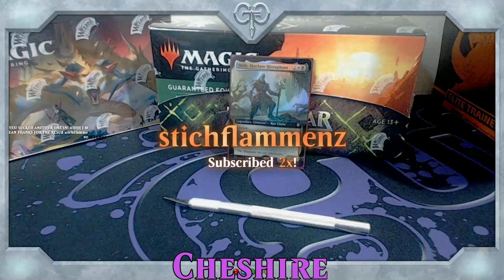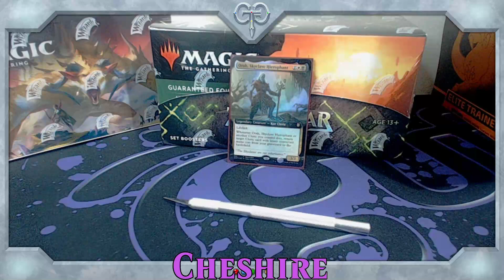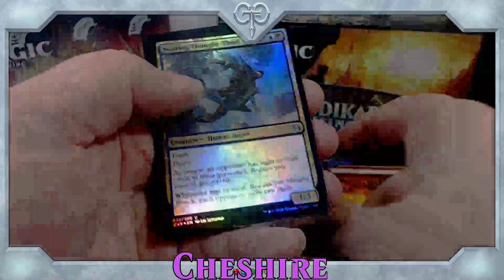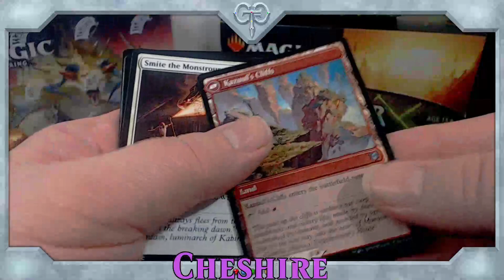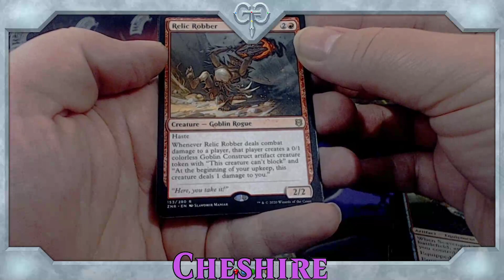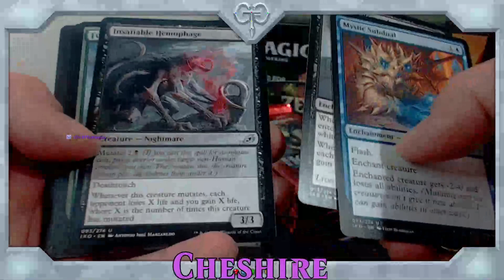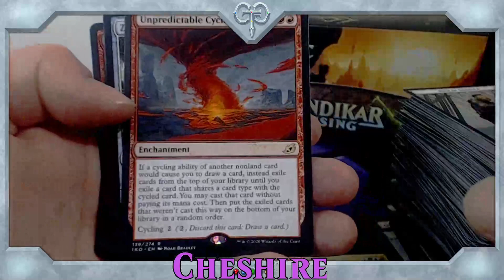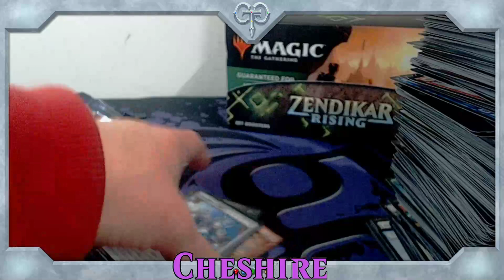EDH BOXING LEAGUE!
This Episode ►
Chesh, Sam and Hayden rip open a Set Booster Box of Zendikar Rising and Ikoria to start on the EDH Boxing League journey.

THE RULES:
 We buy a single box from any expansion, crack it open and construct an EDH deck. Every fortnight we can add six boosters to our card pool from any set!

Each Tuesday night we will stream it

PUREMTGO: PureMTGO.com

GUF Gaming: GUF.COM.AU